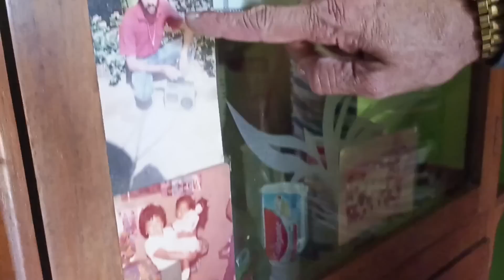Fomos ver a casa onde Edinaldo vai reformar+celino mostrando as plantas no quintal.